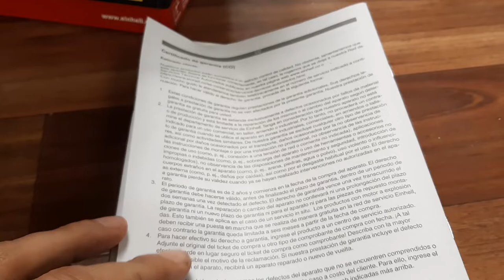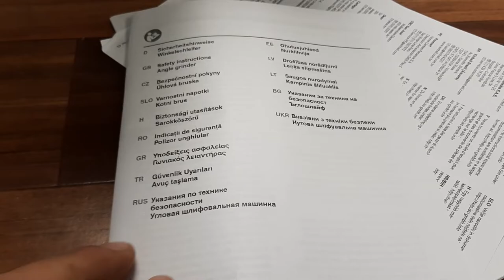Unboxing EINHELL Angle Grinder